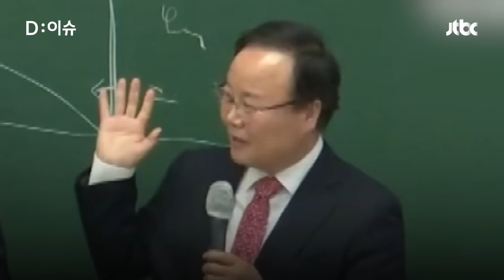"큰 기대는 안 해요"…5.18을 맞아 광주를 방문한 국민의힘에 대해 광주 시민들에게 물었습니다｜D:이슈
제43주년 5.18 광주민주화운동 기념식에 참석한 여야가 희생자들을 기리며 오월 정신의 의미를 강조했습니다.